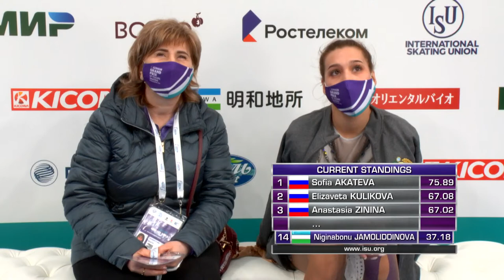Niginabonu JAMOLIDDINOVA UZB | Women Short Program | Krasnoyarsk - 2021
To license ISU footage WOMEN FREE SKATE START LIST

12:15:00 - 12:21:00  Warm-Up Group 1
12:21:30 - 12:27:40 1 Michelle DICICCO ARG
12:27:40 - 12:33:50 2 Lia PEREIRA CAN
12:33:50 - 12:40:00 3 Sofia SAMODELKINA RUS
12:40:00 - 12:46:10 4 Nikola FOMCHENKOVA LAT
12:46:10 - 12:52:20 5 Charmaine Skye CHUA PHI
12:52:20 - 12:58:30 6 Misheel OTGONBAATAR MGL
12:58:30 - 13:04:30  Warm-Up Group 2
13:05:00 - 13:11:10 7 Apiksana TANGSATAPORNPHAN THA
13:11:10 - 13:17:20 8 Kate WANG USA
13:17:20 - 13:23:30 9 Elizaveta KULIKOVA RUS
13:23:30 - 13:29:40 10 Parrii SROHI IND
13:29:40 - 13:35:50 11 Sofia AKATEVA RUS
13:35:50 - 13:42:00 12 Amaliya SULAYMONOVA UZB
13:42:00 - 13:57:00  Ice Resurfacing
13:57:00 - 14:03:00  Warm-Up Group 3
14:03:30 - 14:09:40 13 Anna la PORTA SUI
14:09:40 - 14:15:50 14 Elizaveta BERESTOVSKAIA RUS
14:15:50 - 14:22:00 15 Maryn PIERCE USA
14:22:00 - 14:28:10 16 Anastasia ZININA RUS
14:28:10 - 14:34:20 17 Dani LOONSTRA NED
14:34:20 - 14:40:30 18 Varvara KISEL BLR
14:40:30 - 14:46:30  Warm-Up Group 4
14:47:00 - 14:53:10 19 Dorotea LEITGEB AUT
14:53:10 - 14:59:20 20 Aibike ESENTAEVA KGZ
14:59:20 - 15:05:30 21 Niginabonu JAMOLIDDINOVA UZB
15:05:30 - 15:11:40 22 Alejandra OSUNA TIRADO MEX
15:11:40 - 15:17:50 23 Viktoriia IUSHCHENKOVA ISR
15:17:50 - 15:24:00 24 Elena KOMOVA GBR